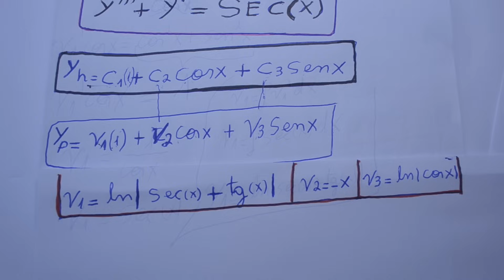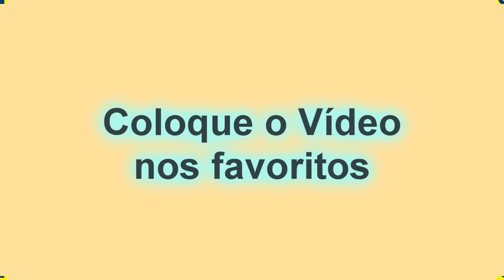Grings - Equação Diferencial - Método da Variação dos Parâmetros - Parte 2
ESTUDAR  nunca  foi  tão  fácil ! CONTEÚDO:Resolução das equações diferenciais pelo método da variação de parâmetros
y''' + y' = sec(x)
uma equação diferencial de 3a ordem que será resolvida pelo método da variação dos parâmetros
no tempo (1:09)